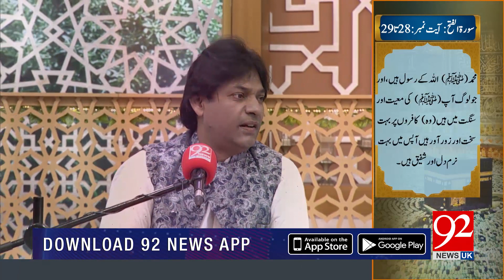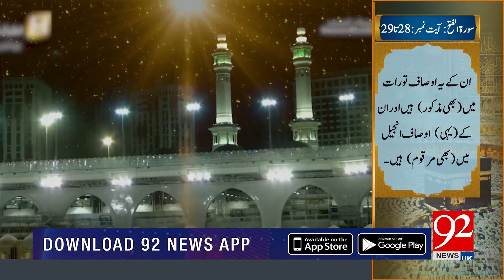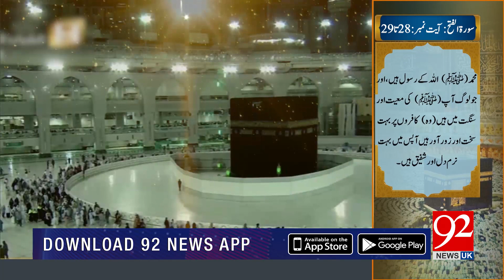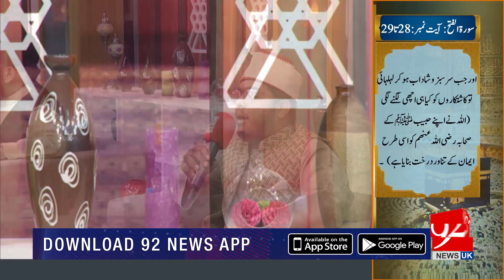Rehmat -e- Ramazan | Ramazan Sehar Transmission | Nazir Ahmed Ghazi | 11 May 2020 | 92NewsUK